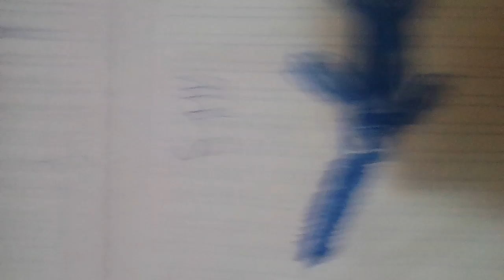EH dibujado un basking shark